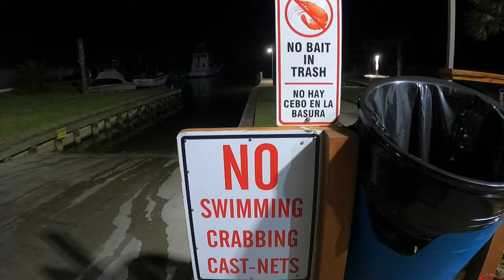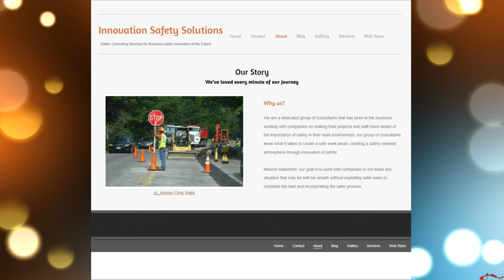** EXPLOSIVE Bite ** Flounder and Schools of Reds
Epic day of fishing in the Galveston Texas area. During the fall season red drum, flounder, and speckled trout feed very aggressive. They can all be found in huge numbers. We came across schools of reds; we were surround by these huge tough fighting fish. The bite was explosive, our drag was peeling, and one even broke Tim's spinning reel.

My Peeps:
Saltwater Soul Facebook